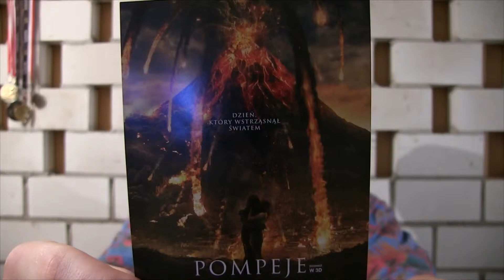NIE WARTO: Pompeje 3D (1-min recenzja filmu)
Zapraszam do kulturalnej dyskusji :D

Starożytne badziewie okraszone gladiatorami, konnymi pościgami i miłością. Fuj!